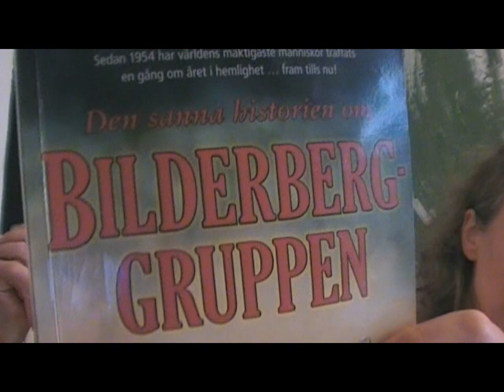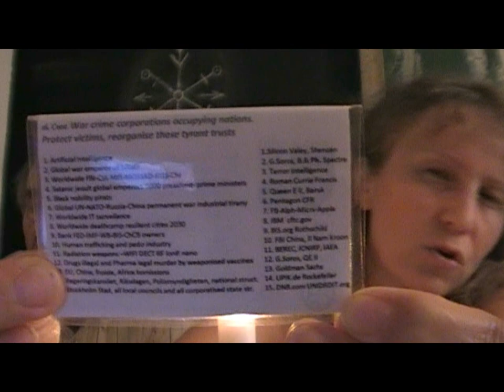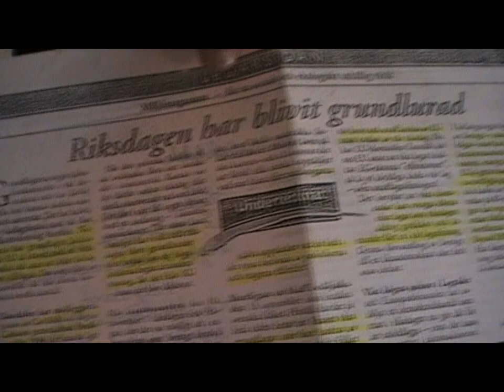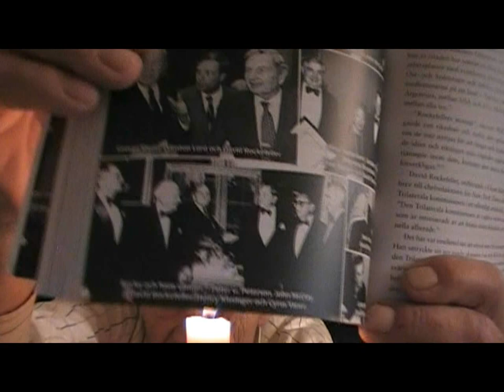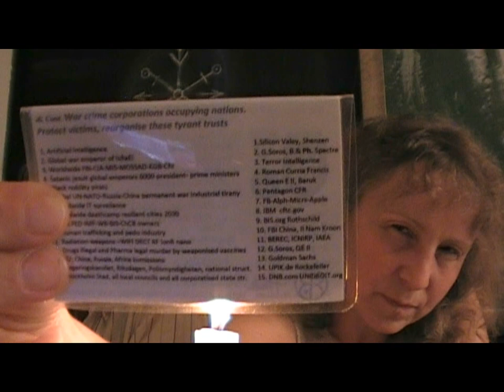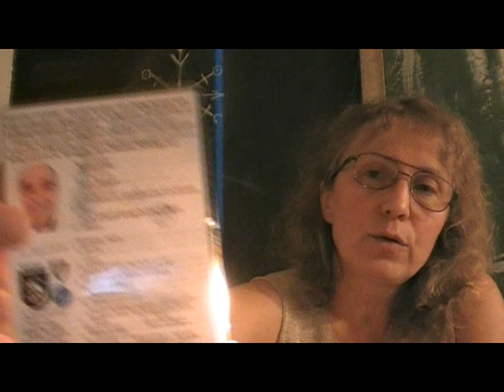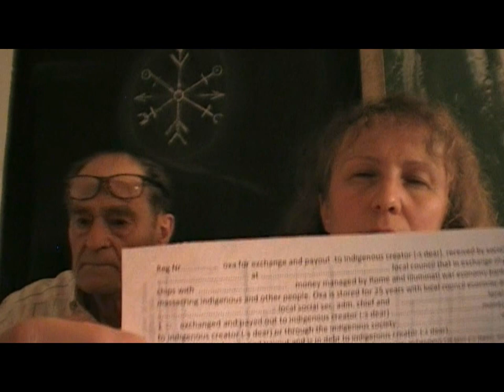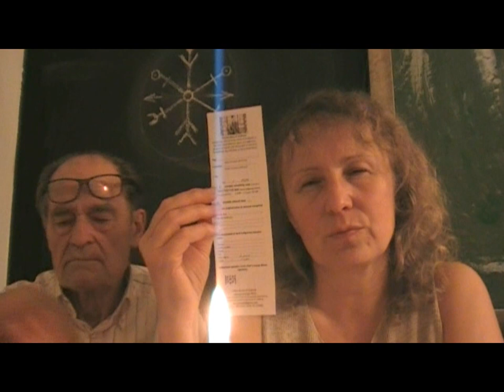Ditta ö Lars av Gudalandet om återtag av urfolks stats myndigheter. 11 8 19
Monarkin Staten Sverige som restaurerar medborgarstaten Konungariket Sverige genom urfolks föreningar finns på

Urfolks världsordning Gudalandet/Godland ting och World Indigenous Runes oxa värdepapper finns på